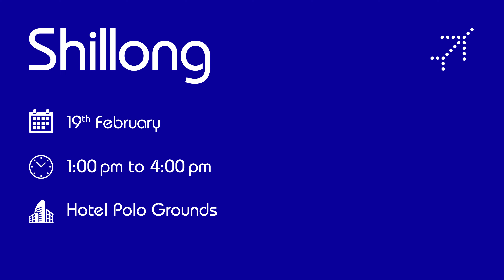Indigo is Now hiring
Shillong
19th February
1:00 pm to 4:00 pm
• Hotel Polo Grounds

Guwahati
20th February
10:00 am to 1:00 pm
Progati Manor, GS Road, Christian Basti

Kalimpong
28th February
10:00 am to 1:00 pm
Summit Lillium Hotel, 8.5 miles, Atisha Road

Darjeeling
29th February
10:00 am to 1:00 pm
Hotel Central Heritage Resort & SpaThe Mall Road, Robertson Road

Eligibilitu Criteria
* Nationality: Indian
* Gender: Female
* Age: 18 to 27 vears
* Educational qualification: Passed 10+2
* Height: Minimum 155 cm language proficiency: Hindi and English